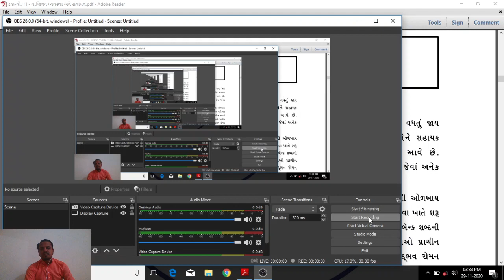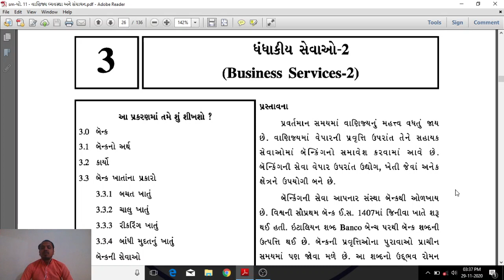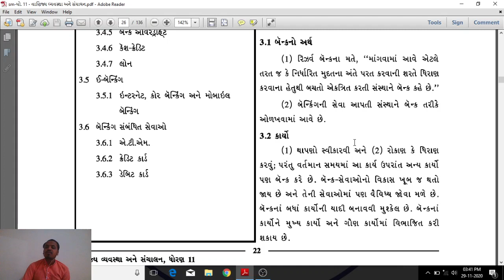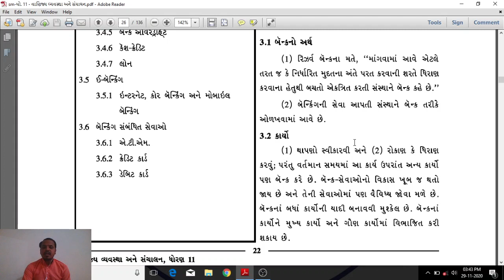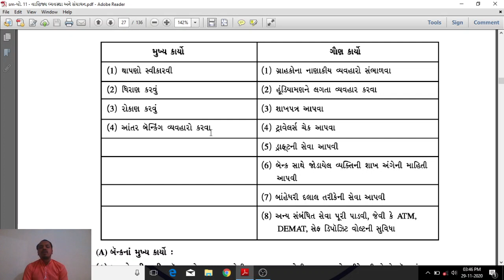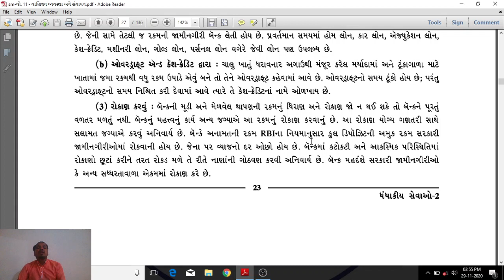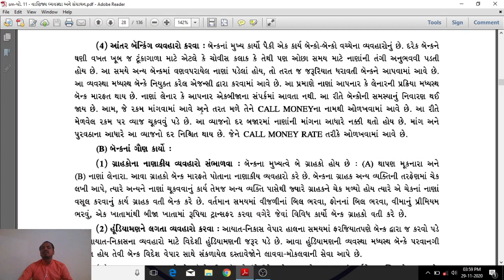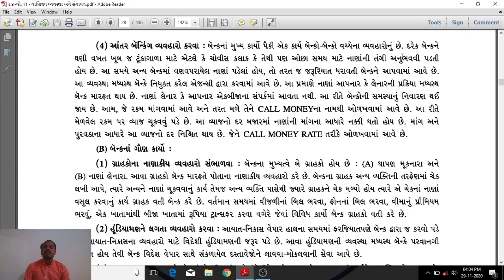std 11 B A